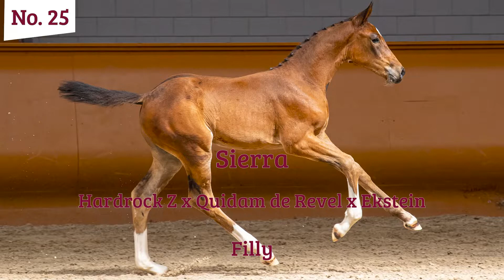25 Sierra (Hardrock Z x Quidam de Revel)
25 Sierra (Hardrock Z x Quidam de Revel) LVV 2022